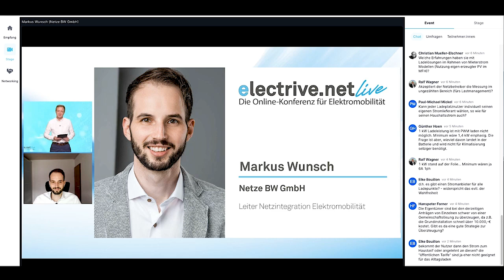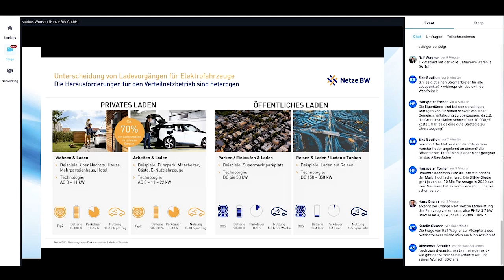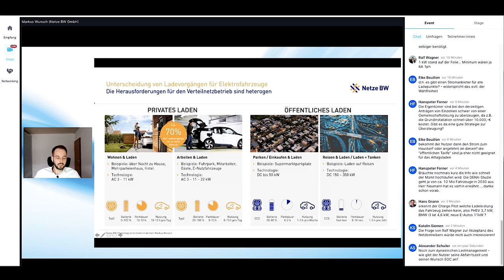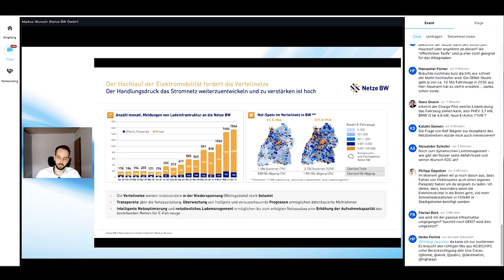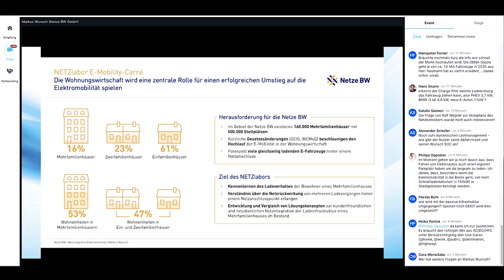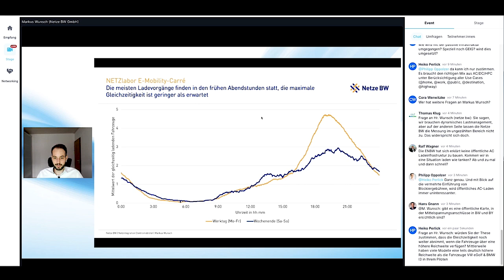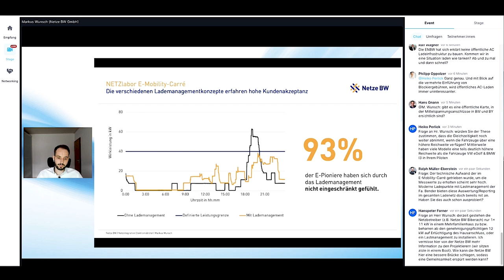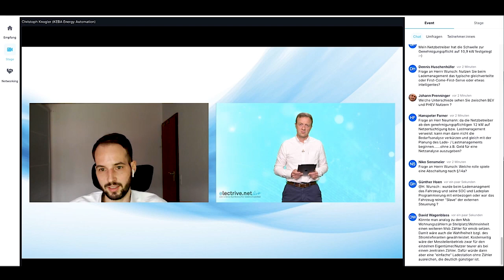Markus Wunsch von der Netze BW über die Netzintegration von Elektroautos in Wohngebäuden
Markus Wunsch hat mit der Netze BW untersucht, ob in verschiedenen Wohngebäuden das Licht ausgeht, wenn immer mehr Elektroautos zum Laden eingesteckt werden. Im Vortrag bei "electrive.net LIVE" stellt er die Erkenntnisse der Netzlabore vor. So viel vorab: Das Licht bleibt an!

Was kann die Wohnungswirtschaft leisten, um ihren Beitrag zur Verkehrs- und Energiewende beizusteuern? Bei der 12. Ausgabe von “electrive.net LIVE” kamen dazu sechs Experten zu Wort – mit durchaus unterschiedlichen Perspektiven auf das Thema. Mit Markus Wunsch hält die Sicht eines Verteilnetzbetreibers Einzug in die Konferenz. Der Leiter Netzintegration Elektromobilität der Netze BW GmbH unterstreicht, dass die Netzanschlüsse privater Haushalte an sich nicht für die Versorgung von E-Autos ausgelegt seien. “Das Herausforderndeste waren bisher 3 bis 4 kW Peak von Sauna oder Ofen. Und jetzt kommen E-Autos, die 11 oder sogar 22 kW Strom ziehen wollen”. Für den Netzbetreiber wird das zur Herausforderung – erst recht, weil er dabei nicht nur einzelne Haushalte, sondern ganze Straßenzüge und Quartiere im Blick behalten muss. In sogenannten Netzlaboren schaut sich die Netze BW das bereits seit 2018 genauer an. Daraus resümiert Wunsch die Erkenntnis: “Alles machbar, aber die Belastung der Niederspannung muss durch Transparenz, intelligente Steuerung, Überwachung von Hotspots und vorausschauende Prognosen reduziert werden.”

Zur sprunghaft gestiegenen Nachfrage nach Ladepunkten im eigenen Geschäftsgebiet ruft Wunsch eine interessante Statistik auf: Wurden der Netze BW im April 2020 noch 203 neue Ladepunkte gemeldet (136 privat und 67 gewerblich/öffentlich) waren es im April 2021 schon 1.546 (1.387 privat und 158 gewerblich/öffentlich). An dem präsentierten Balkendiagramm zeigt sich vor allem der enorme Anstieg bei privater Ladeinfrastruktur, zweifellos befeuert von der aktuellen KfW-Förderung. Bis Ende des Jahres rechnet Wunsch mit der Registrierung von dann 40.000 Ladepunkten im Geschäftsgebiet seines Unternehmens.